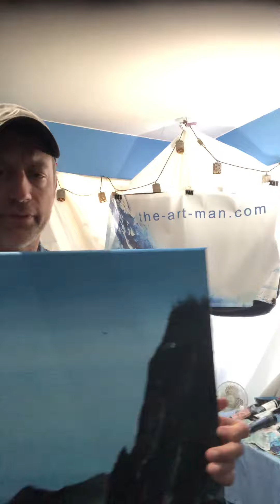ELK FLATS BEACH painting